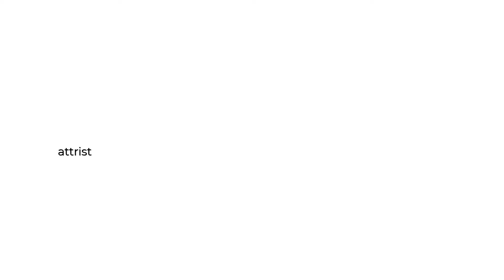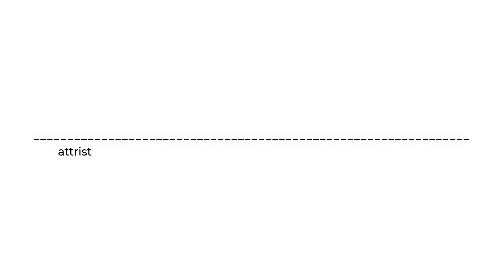attrist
beat takes itself too seriously
like it was prodxbatman
dope tho
couple different sections and changes in there
enjoi

You can purchase this beat on at beatstars.com..